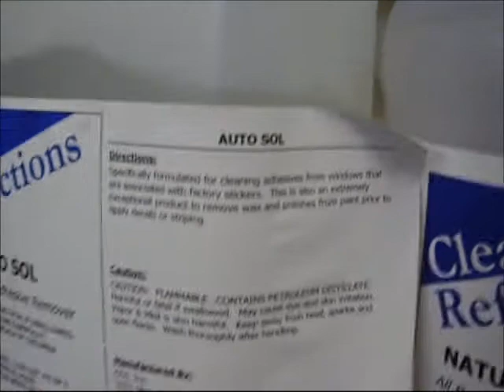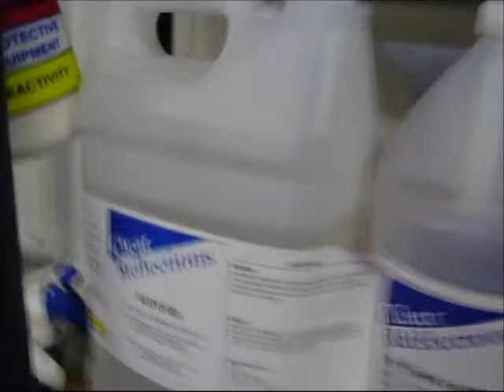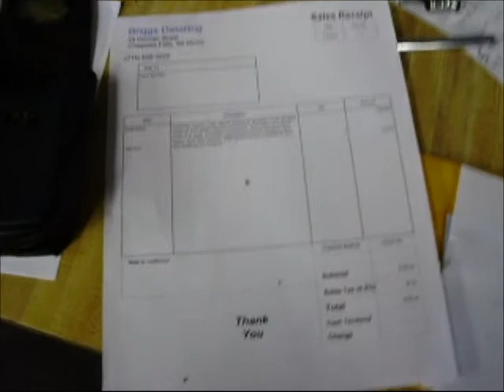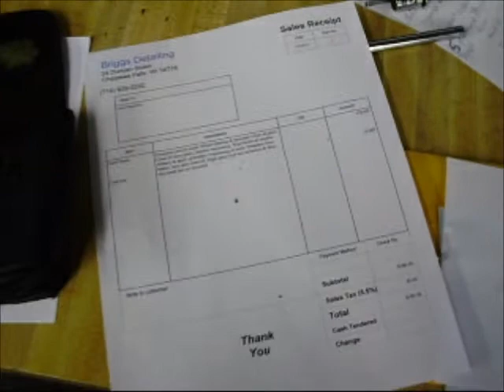02 Mustang Part 2 Gold Detail done 5-4-12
Thank you Greg for the motivational letter. He was impressed with how the car turned out and that is why I love what I do. He is dropping it back off sun and I will be applying the graphics which I am getting really nervous about. I have done allot of smaller ones but the center hood piece and the whole side pieces are going to be fun. I may have to call Kevin for a extra set of hands.